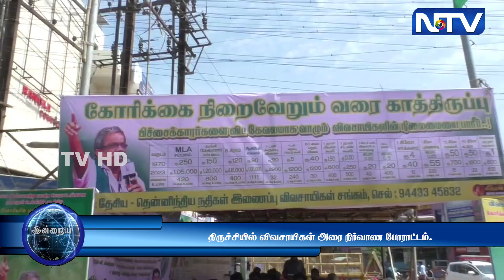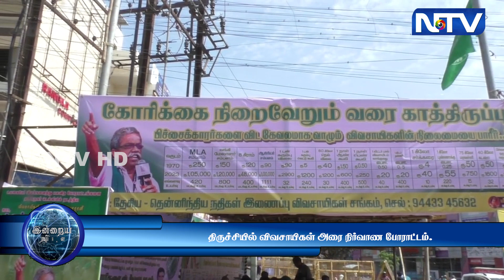31.8.23 | மத்திய அரசை கண்டித்து சோற்றில் முழு பூசணிக்காய் மறைத்து விவசாயிகள் அரை நிர்வாண போராட்டம்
31.8.23 | மத்திய அரசை கண்டித்து சோற்றில் முழு பூசணிக்காய் மறைத்து  திருச்சியில் விவசாயிகள் அரை நிர்வாண போராட்டம்.